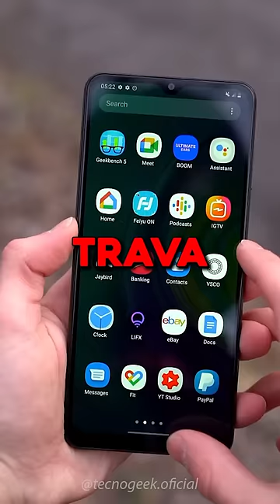TOP 3 PIORES CELULARES 2023 (NÃO VALE A PENA)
Conheça agora quais são os piores celulares custo benefício e que não valem a pena comprar em 2023. Existem alguns modelos de celulares baratos e também de celulares top de linha da Samsung e da Xiaomi que não vale a pena comprar em 2023, confira já e fique informado.
O primeiro celular gamer e top de linha que não vale a pena comprar em 2023 é o iPhone 14. Quando a Apple lançou esse smartphone em 2022, descobrimos que não teve praticamente nada de novo no iPhone 14. Em vez dele é melhor comprar o iPhone 13 que é a mesma coisa e é um celular mais barato.
Além disso, também não recomendamos que compre o Samsung Galaxy A12. Esse aparelho trava até no WhatsApp e se você comprar você pode se arrepender, é melhor comprar o Galaxy A04s que é mais barato, mais rápido e tem câmeras melhores.
E por fim, o Tecno Geek também não recomenda o Xiaomi Redmi Note 8. Ele tá ultrapassado pois já faz 4 anos do lançamento, o desempenho é lento pois trava toda hora, e tá muito caro também, em vez dele o melhor celular bom e barato da Xiaomi é Redmi Note 12 que é mais barato, mais potente, e tem 5G.